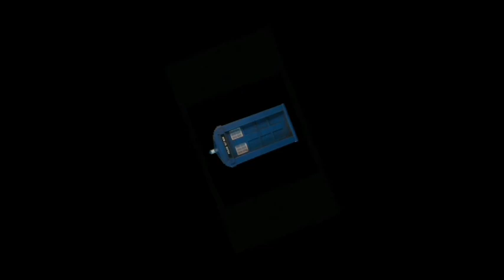episode III Dr. Who